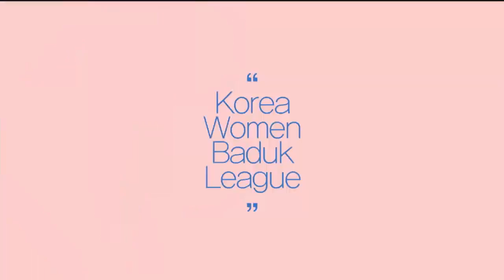2017 MDM 한국여자바둑리그 12R 통합라운드 EP2 CLIP